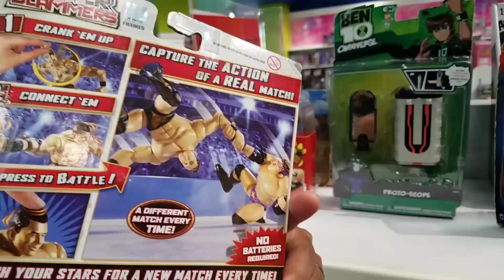WWE Figure Toy Hunt at Mall Of America! Summerslam Series In The Wild!